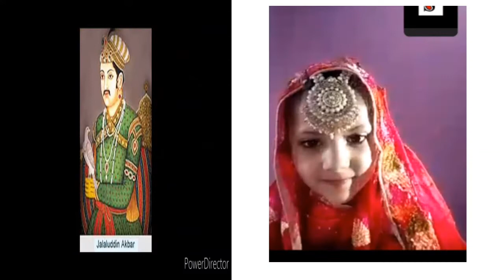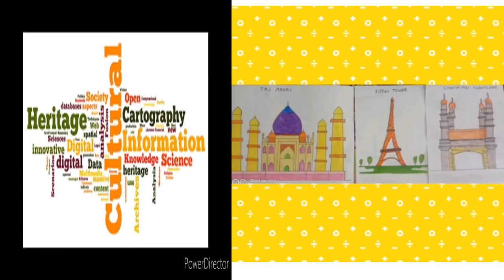HERITAGE TRADITIONS-HAMARI VIRASAT